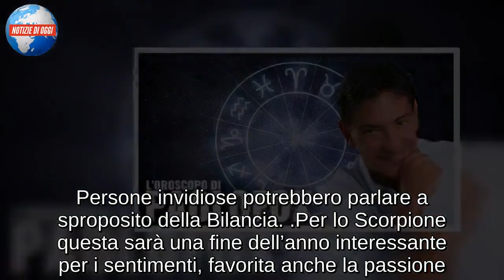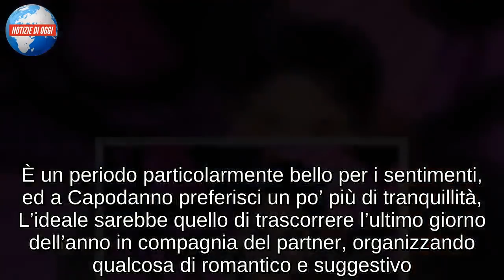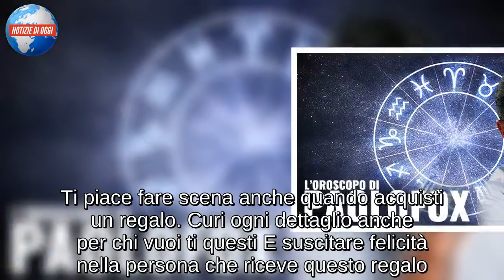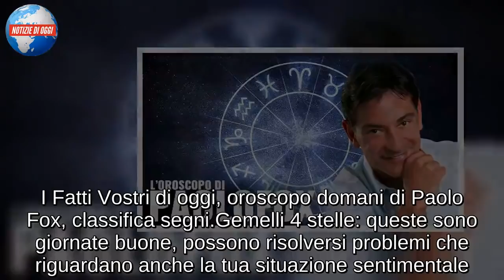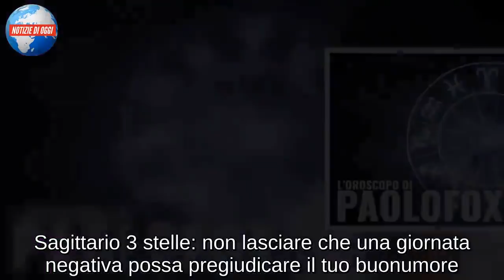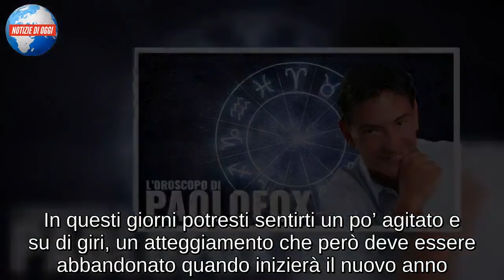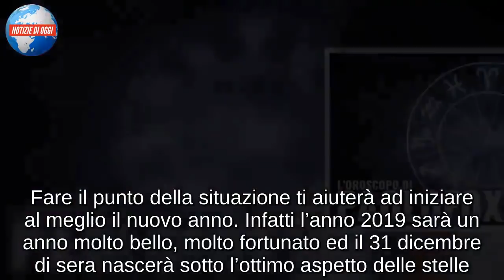OROSCOPO PAOLO FOX domani 28 dicembre 2018: segni in salita venerdì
Dalla classifica I Fatti Vostri del giorno, oroscopo domani 28 dicembre 2018 Paolo Fox: ecco quali sono i segni in salita di oggi e quali le anticipazioni del venerdì.

I consigli dell’esperto di astrologia più seguito d’Italia.

Ariete si sente sopra le righe, basta poco per agitarsi in questi giorni di festa. Durante queste festività per il Toro è utile fare un bilancio delle novità che hanno riguardato l’ultimo periodo. Gemelli durante le prossime giornate potrà risolvere un dubbio in amore. Il mese di gennaio porta buone novità. Il 2019 è un anno faticoso ma produttivo per il Cancro. Il lato romanico del Leone verrà fuori in maniera speciale durante le prossime giornate.

Vergine si prepara ad una fine dell’anno interessante, è tra i segni favoriti dell’oroscopo domani 28 dicembre 2018. Persone invidiose potrebbero parlare a sproposito della Bilancia.

Per lo Scorpione questa sarà una fine dell’anno interessante per i sentimenti, favorita anche la passione. Il nuovo anno porta novità e cambiamenti per il Sagittario, occasioni interessanti di incontri anche per l’ultimo giorno dell’anno.

Capodanno sarà interessante per il Capricorno, la famiglia e gli amici più cari renderanno speciale l’ultima giornata dell’anno. Lieve calo fisico per l’Acquario che per l’oroscopo domani potrebbe risentire di un fastidio fisico. Pesci è tra i segni favoriti del periodo, sono giornate speciali per chi vuole ritrovare serenità in compagnia della famiglia.

Oroscopo domani 28 dicembre 2018 Paolo Fox: segni in salita nella classifica del giorno
Vergine 5 stelle: le problematiche che hai dovuto affrontare nell’ultimo periodo si stanno lentamente risolvendo. Non sei un segno che ama mettere in mostra ciò che fa, non sei un esibizionista, tieni molto alla tua privacy. Anche per questo motivo non ti va di rivelare agli altri ciò che farai durante questi giorni di festa.
Scorpione 5 stelle: oroscopo domani positivo, stai procedendo verso un anno particolarmente fortunato e ricco di opportunità. È un periodo particolarmente bello per i sentimenti, ed a Capodanno preferisci un po’ più di tranquillità, L’ideale sarebbe quello di trascorrere l’ultimo giorno dell’anno in compagnia del partner, organizzando qualcosa di romantico e suggestivo.
Pesci 5 stelle: capodanno porta un po’ più di serenità nella tua vita. Hai bisogno di dare più spazio alla sfera emotiva e sentimentale. Nell’ultimo periodo sei stato un po’ preoccupato per tutto ciò che riguardava soldi e lavoro. Quindi la famiglia e l’amore sono stati messi in secondo piano, e se i tuoi i cari sono lontani, avrai voglia di recuperare. Questo è il periodo ideale per cercare di ritrovare un po’ più di intimità. Venere, Marte ed Urano sono in ottimo aspetto durante la notte di capodanno, e possano nascere momenti magici.
Leone 4 stelle: sei il segno della passione, ma sei anche il segno della generosità. Ti piace fare scena anche quando acquisti un regalo. Curi ogni dettaglio anche per chi vuoi ti questi E suscitare f